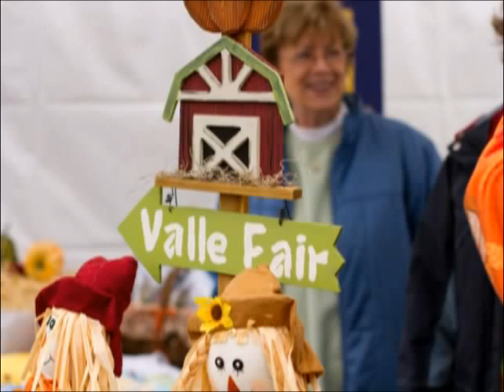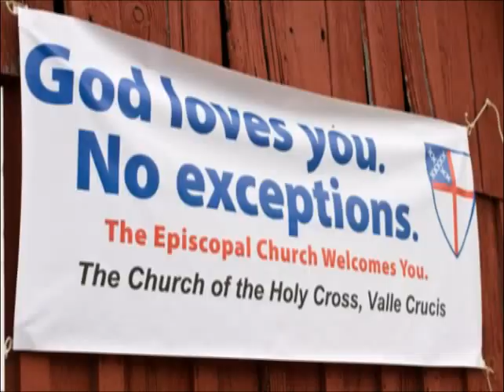37th Annual Valley Country Fair